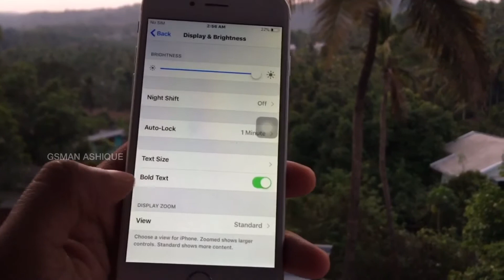How to Remove iPhone Bold Text Remove | GSMAN ASHIQUE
iPhone 6 Bold Text Remove